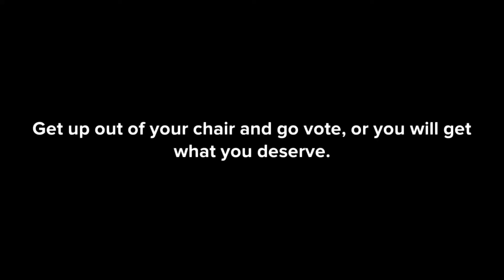Climate Change 2030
A spoof on climate change as it is viewed in the future.